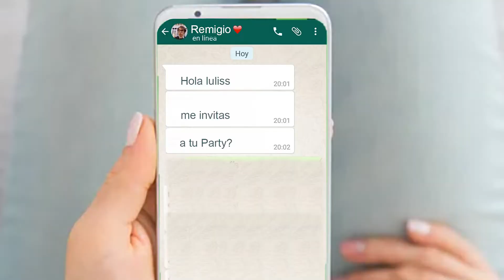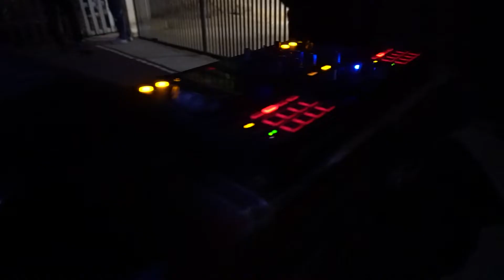BacKStage Luana, book para su 15, estamos de fiesta